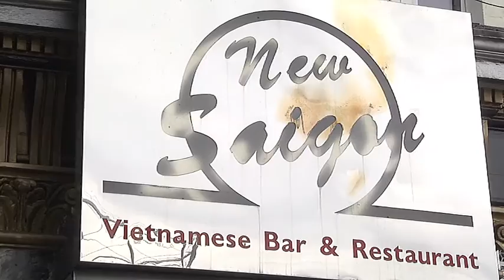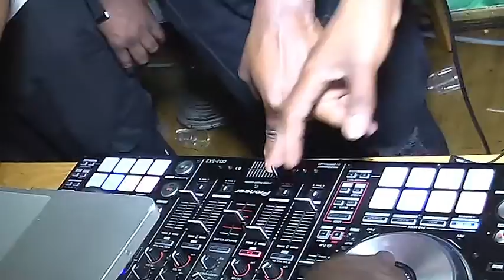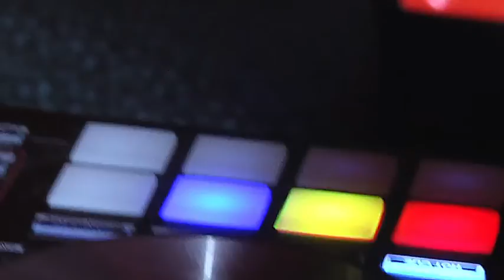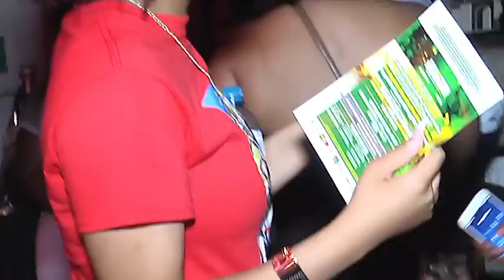MOCHO LINK UP 2016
whitey .Beko and the mocho family present a BBQ FUN DAY CALL MOCHO LINK UP 2016. VIDEO AND EDIT BY VIDEOSPECK VIDEOS